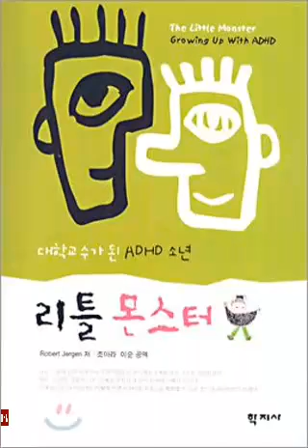ADHD 치유의 3요소: 자존감 학습스타일 진로멘토링